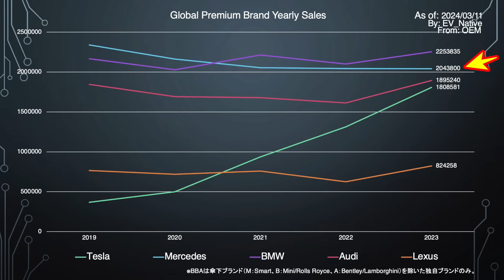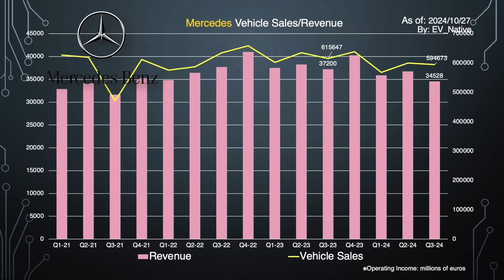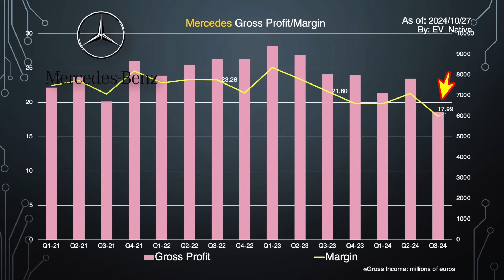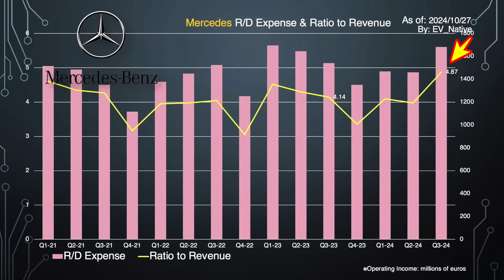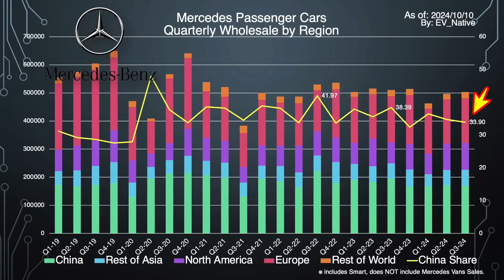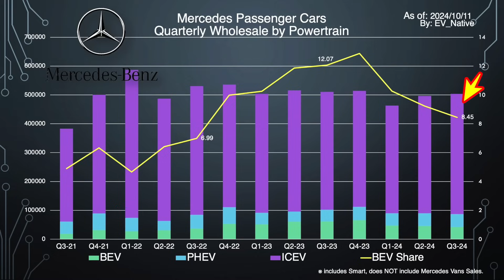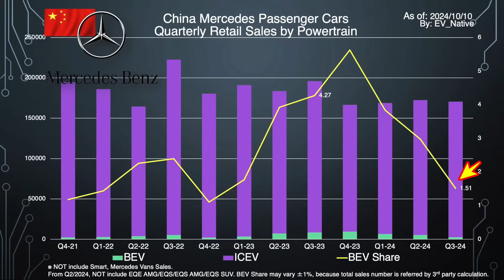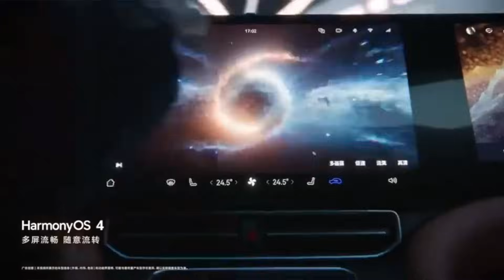【欧州EVシフトの闇】日本メーカーよりボロボロな件、これどーすんの？／メルセデス・ベンツ最新決算、高級車・EV・利益壊滅の衝撃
【みなさんの応援、期待しています】
長距離検証には皆さんが想像する以上に膨大な時間・コストがかかっています。今後、場合によっては検証企画の廃止の可能性もあります。ラインオープンチャットにて限定コミュニティにも参画可能で、私とリアルタイムでコミュニケーションを図れます。動画内容に対する提言も可能です。
動画内容が参考になっているというみなさん。持続可能なチャンネル運営のためにも、みなさんの奮起に期待しております。下記リンクでお待ちしております。

【関連動画】
↓【速報・好決算】小型EV＆ジュニパー発売は25年確定へ！・リストラ完了で収益性大幅改善／「2023年第三四半期決算」速攻解説↓

↓【EVシフト減速の誤解】ヨーロッパでEVシフトが失速していないと言えるこれだけの理由／2024年9月最新：欧州EV販売動向詳説↓

↓【革命的EV】Bピラーレス・座席回転でミニバンEVは新時代へ／日本発売の可能性もアリ！「Zeekr MIX」ハイテク中国製ミニバンEV↓

↓【日本で買える2025年最新EV】タンクターン可能なGクラス最強グレード登場／「G580 with EQ Technology」発売開始＆パワーXと2年間で充電器100基設置決定↓

↓【日本メーカーの本気】ロータリEVを超える衝撃！？中国市場撤退の命運を分ける存在？／マツダ6の後継EVセダン「EZ-6」の完成度に驚いた↓

Twitterは＠EV_Native